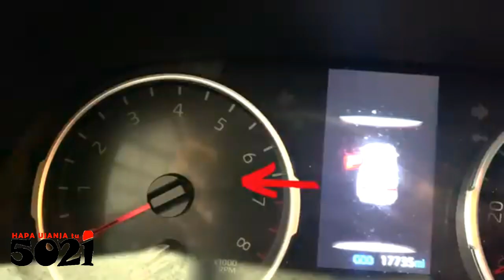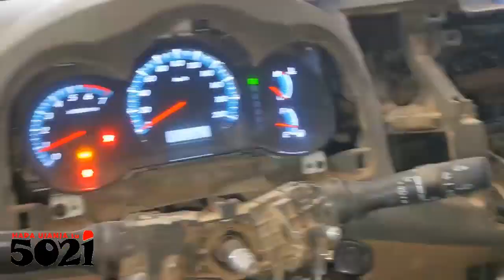Pinging Keys to barf the IDcode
Sometimes in rolling code systems, these signals could sully the algorithm and the vehicle fails to start🤷!